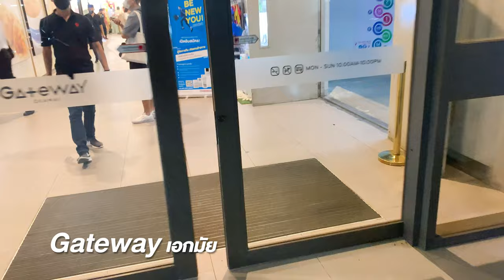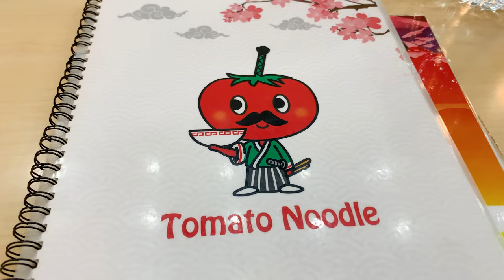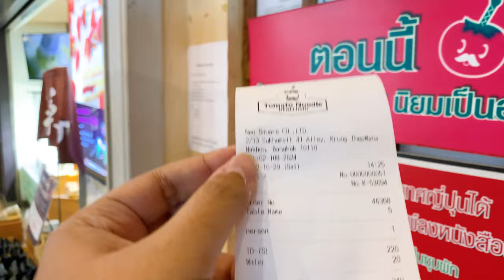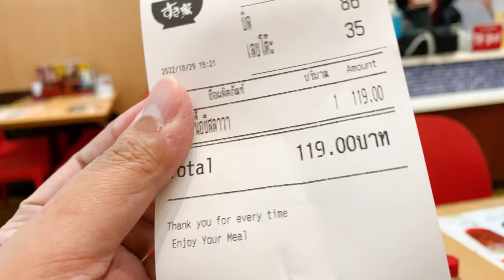แอบน้องหมา 🐕🐾 ไปเปลี่ยนยาง 🚗💦 เดินงานกล้องและส่องสาว 📸👧 | Dogs vs Zoom Girls ❤️🐶 | doodeeDOGs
แอบน้องหมา 🐕🐾 ไปเปลี่ยนยาง 🚗💦 เดินงานกล้องและส่องสาว 📸👧 | Dogs vs Zoom Girls ❤️🐶

เดล Dale (Male) 1 August 2021
นัวร์ Noire (female) 2 October 2021
ชานม ChaNom (male) 3 November 2021
มอคา Mocha (male) 3 November 2021
ลัตเต Latte (male) 3 November 2021
ตะโก้ Taco (male) 9 November 2021
กะทิ Kathi (female) 9 November 2021
ปุยขุย Puikui (female) 12 August 2010